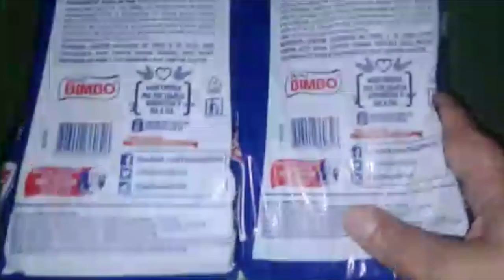Sanduíche Natural de frango -Canal Caseiro Cozinha da Paula